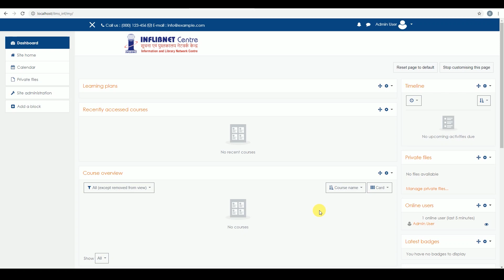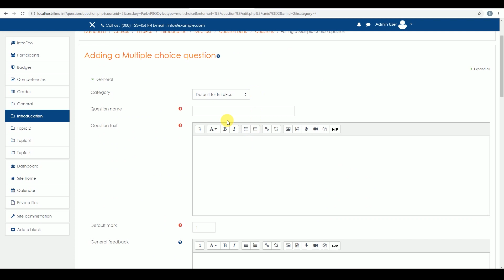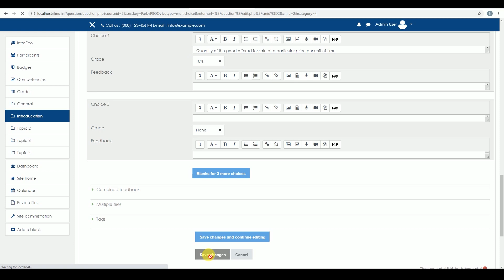11 How to create Quiz